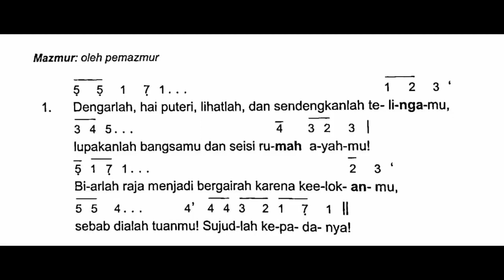[Edisi Baru] Minggu, 13 Agustus 2023 - HR SANTA PERAWAN MARIA DIANGKAT KE SURGA - Tahun A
Shalom!